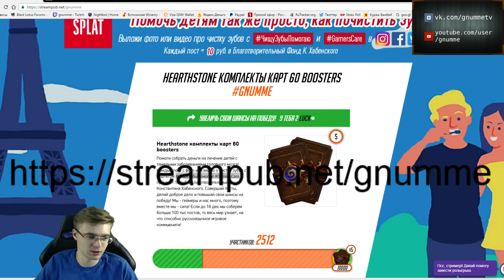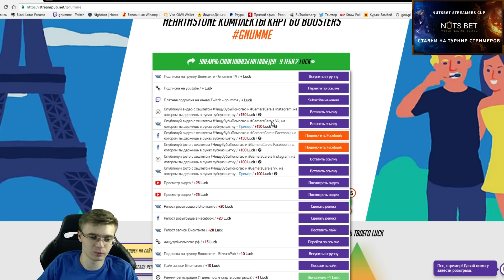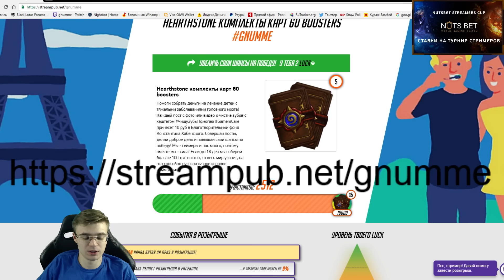Благотоворительный мега розыгрыш 17500р!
Hearthstone